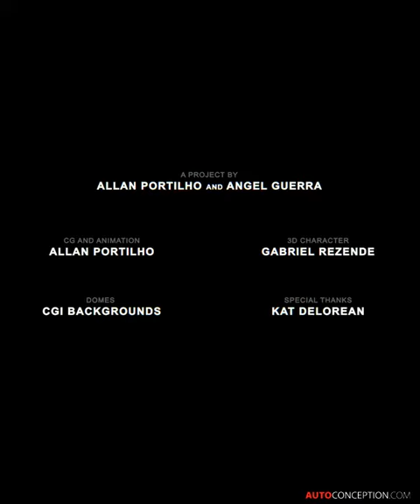Delorean Concept Car Takes Us Back to the Future!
Is this how the new DeLorean design should look? It's the vision of freelance car designer Angel Guerra (with rendering and animation by Allan Portilho).